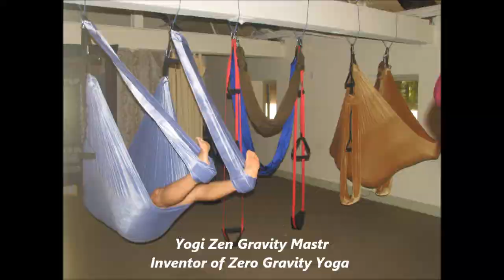Yoga Swing Slide Show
Great Moves & SHort video, Help U w/ ur moves in the swing